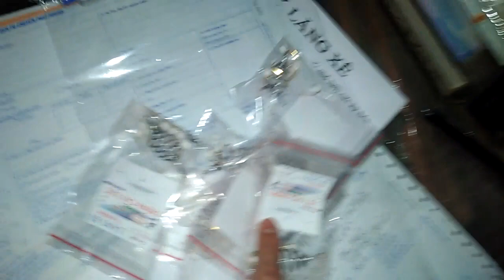Xin Thông Báo Với AE - Hiện Tại Hết Lăng Xê Khoảng 1 Tuần Mới Có Nhé